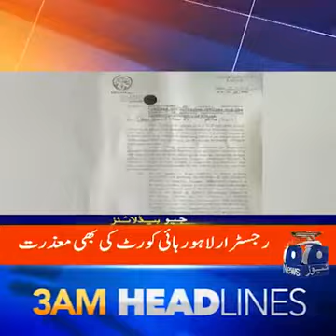Geo newsTaajaTani report petrol ki !may channel Tanveer PK